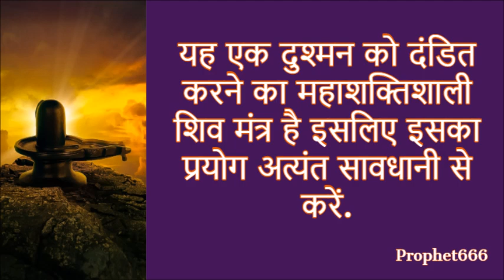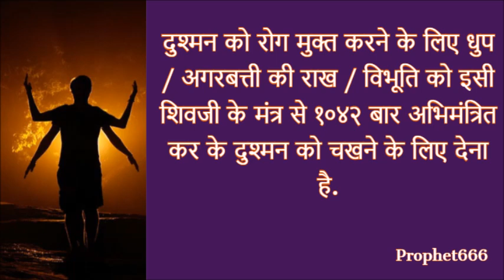शत्रु को किसी भी रोग से बीमार करने का महाशक्तिशाली शिव मंत्र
शत्रु को किसी भी रोग से बीमार करने का महाशक्तिशाली और सटीक शिव मंत्र.

 इस शिवजी के मंत्र की खास बात यह है की साधक अगर चाहे तो उस शत्रु को फिर के रोग मुक्त कर सकता है.

पूजा घर में लगाये धुप / अगरबत्ती की राख / विभूति को इस शिव मंत्र से ५०२२ अभिमंत्रिक करके उसे शत्रु के बदन पर छिड़कने से शत्रु को इच्छित रोग से बीमार और पीड़ित किया जा सकता है.

दुश्मन को रोग मुक्त करने के लिए धुप / अगरबत्ती की राख / विभूति को इसी शिवजी के मंत्र से १०४२ बार अभिमंत्रित कर के दुश्मन को चखने के लिए देना है..

यह एक दुश्मन को दंडित करने का महाशक्तिशाली शिव मंत्र है इसलिए इसका प्रयोग अत्यंत सावधानी से करें.

Shiva Mantra in Hindi to punish an enemy by making him infected with any desired disease, sickness or ailment and also to remove that disease from him if so wished by the Sadhak.

This is a most powerful and effective Shiva Mantra to destroy enemies by making them fall ill. Disclaimer- All knowledge published on this channel is for the sole purpose of giving  information about ancient Hindu Paranormal, Supernatural and Tantrik Practices and not to advocate the use of the same for any purpose.